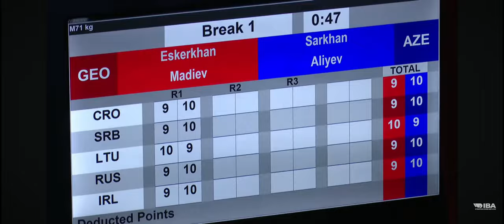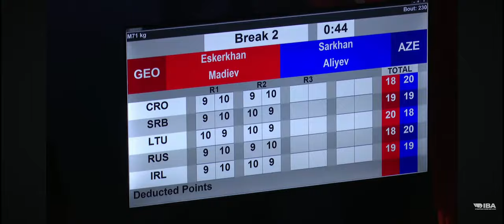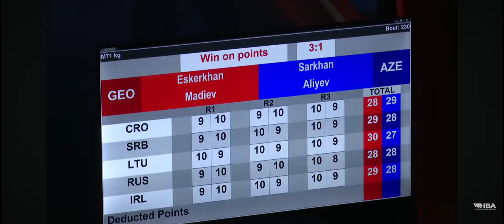Eskerkhan Madiev (GEO) VS Sarkhan Aliyev (AZE) - Full Fight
🔴Eskerkhan Madiev (GEORGIA) VS 🔵Sarkhan Aliyev (AZERBAIJAN)
EUBC European Boxing Championship
Quarterfinal
71 KG
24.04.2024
Belgrade, SERBIA